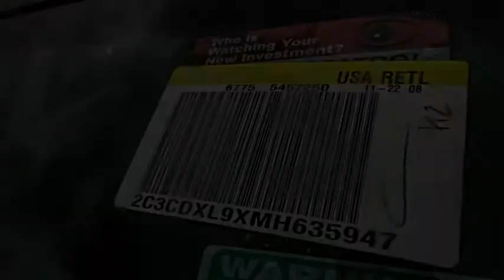2021 Dodge Charger VAN NUYS LOS ANGELES SAN FERNANDO VALENCIA CANOGA PARK CH214169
2021 Dodge Charger SRT Hellcat Widebody RWD

RUSSELL WESTBROOK CHRYSLER DODGE JEEP RAM PROUDLY SERVICING VAN NUYS, LOS ANGELES, SAN FERNANDO, VALENCIA, CANOGA PARK, & SURROUNDING SOUTHERN CALIFORNIA LOCATIONS. THIS ORANGE 2021 Dodge CHARGER IS EQUIPPED WITH A 6.2L 8-Cylinder SMPI Supercharged OHV, AUTOMATIC TRANSMISSION, AND RECEIVES AN ESTIMATED 12 City/21 Hwy MPG. CONTACT RUSSELL WESTBROOK CHRYSLER DODGE JEEP RAM OF VAN NUYS TO SCHEDULE A TEST DRIVE AND TAKE THIS 2021 Dodge CHARGER HOME TODAY, OR VISIT OUR SHOWROOM CONVENIENTLY LOCATED AT 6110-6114 VAN NUYS BLVD VAN NUYS, CA 91401. STOCK #: CH214169 | 2021 Dodge Charger SRT Hellcat Widebody RWD ALLOY WHEELS SECURITY SYSTEM 2021 Dodge CHARGER SRT Hellcat Widebody RWD Russell Westbrook Chrysler Dodge Jeep Ram of Van Nuys is driven and focused to ensure the highest customer satisfaction. A team above all, but above all a team. STOCK #: CH214169 | VIN: 2C3CDXL9XMH635947 | 2021 Dodge Charger SRT Hellcat Widebody RWD ALLOY WHEELS SECURITY SYSTEM Russell Westbrook CDJR of Van Nuys